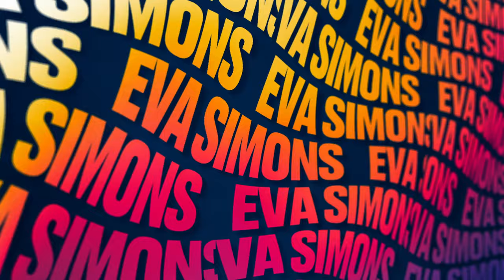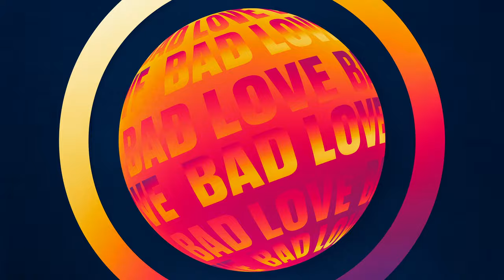Laidback Luke, Sevenn & Eva Simons - Bad Love (Official Visualizer)